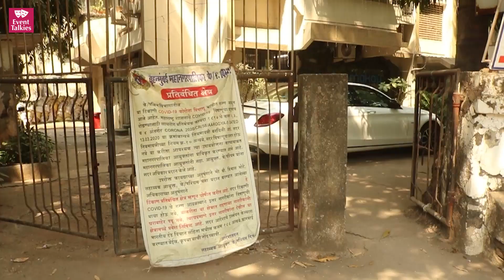Tara Sutaria Looks Beautiful in her New Look. Sonali Bendre's New Hair Style after Saloon Visit